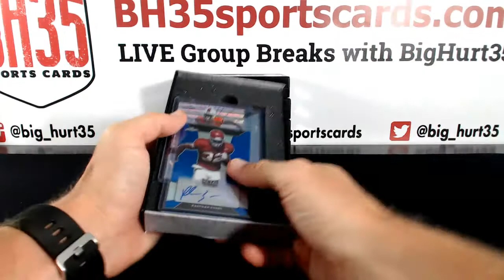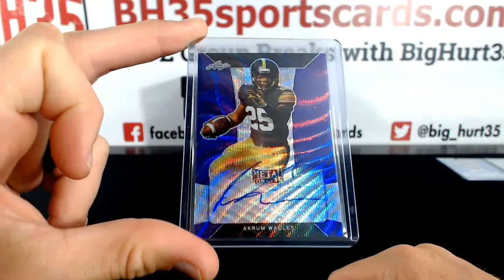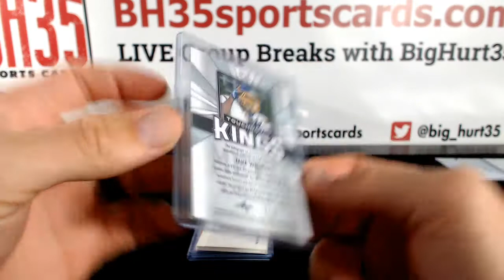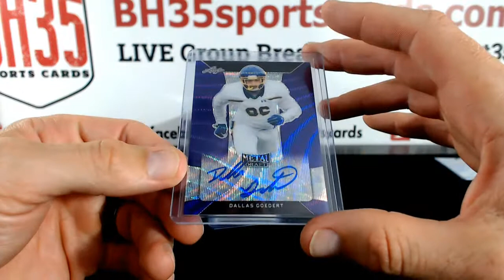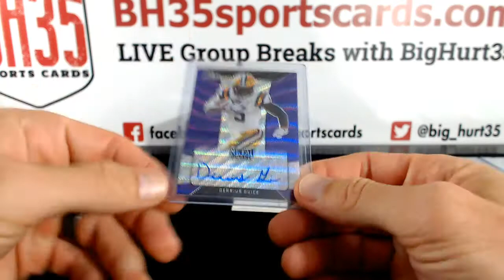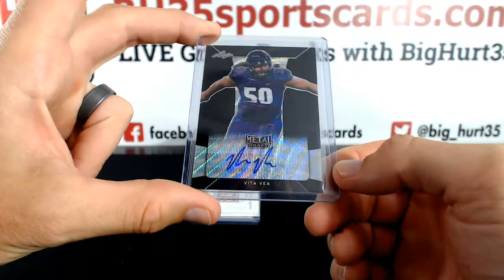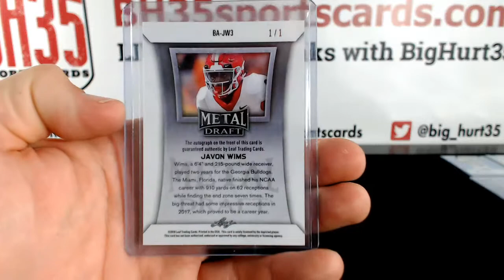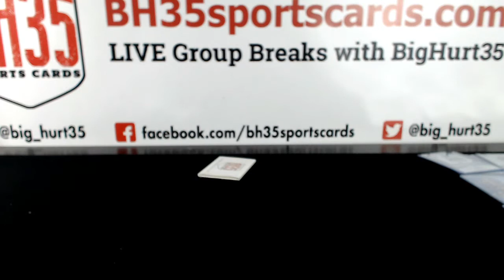2018 Leaf Metal Draft Football 5 Box Break #3 Random Schools